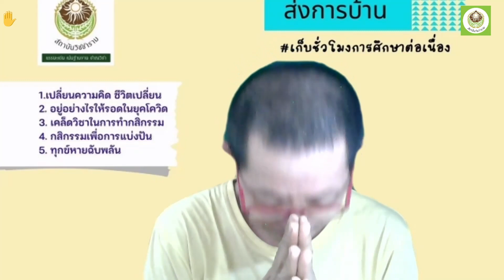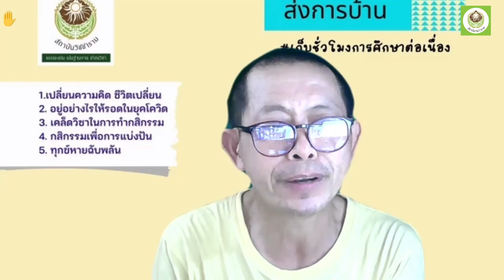650411 31 จรูญ สุยะ มีอริยศีล